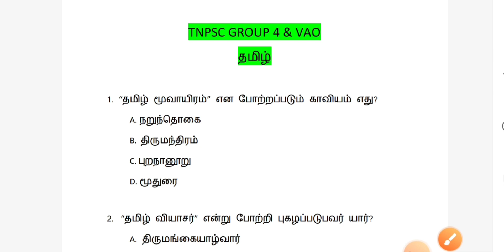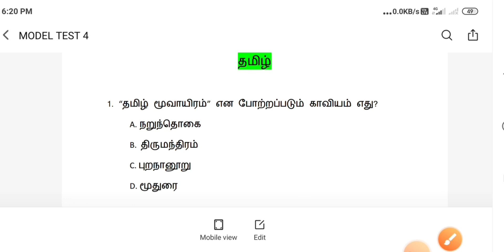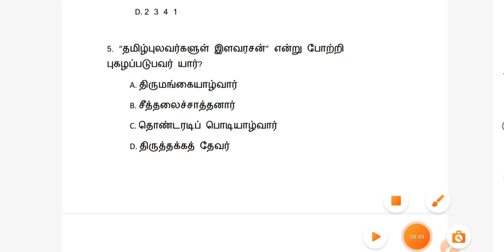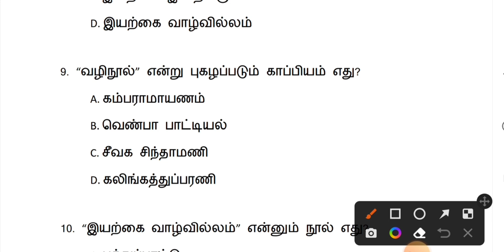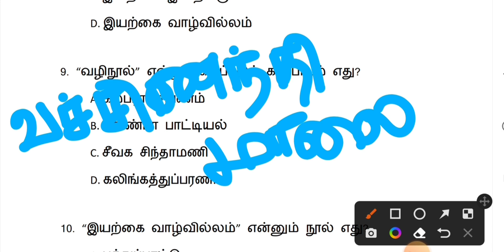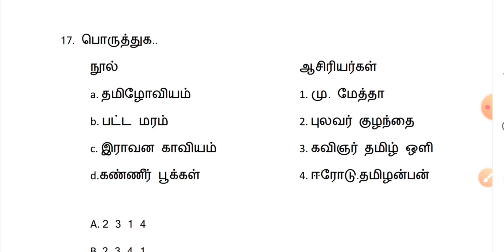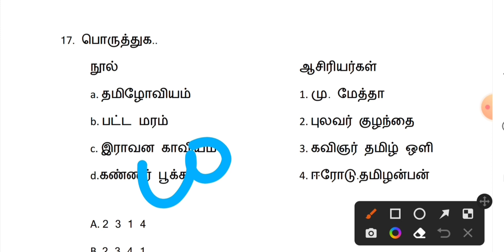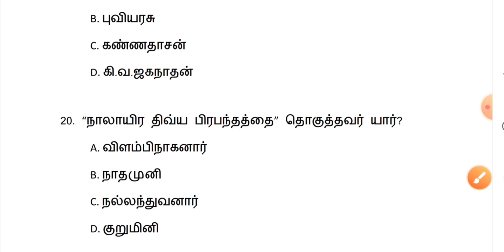tnpsc#group -4 & VAO #தமிழ் (6-10 வரை)model test -4 ##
2.      Weekend test 2  full video link…

தமிழில் 6-10 வரை